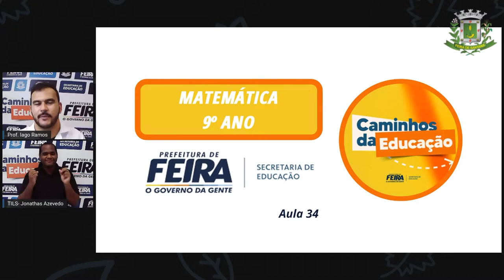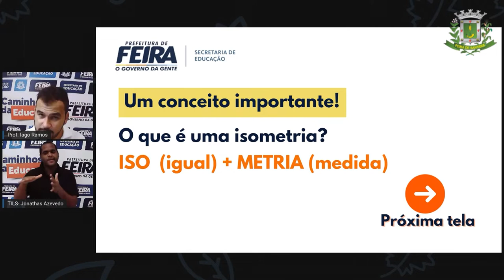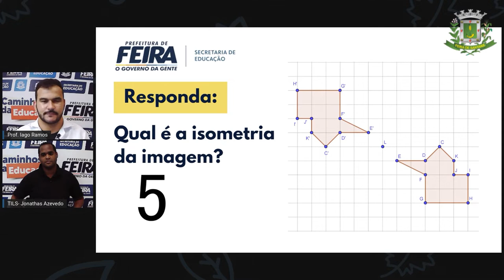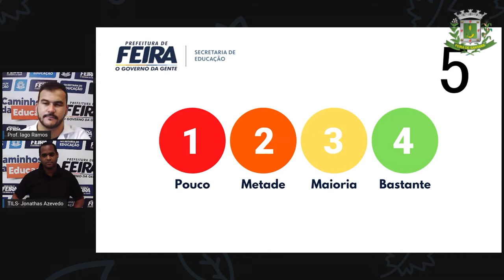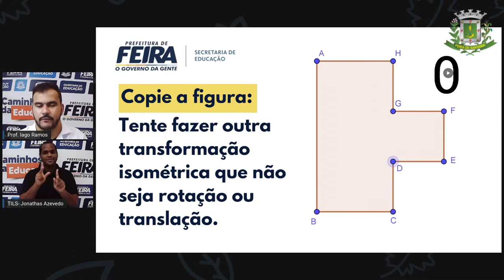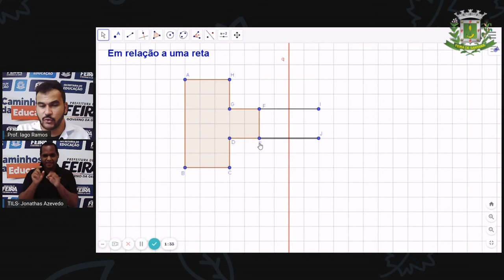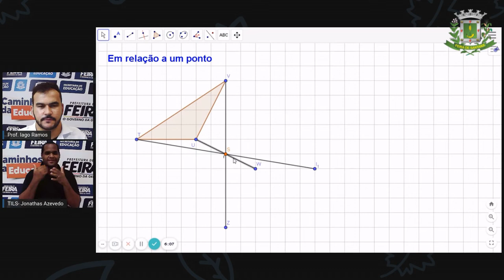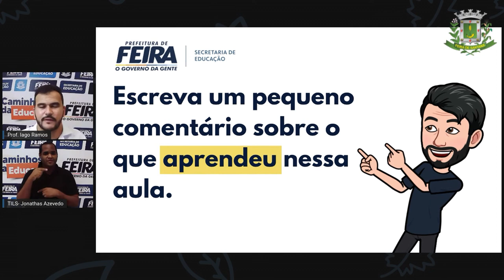9º ANO AULA 34 Prof Iago Ramos Matemática TRANSFORMAÇÕES GEOMÉTRICAS PARTE 2